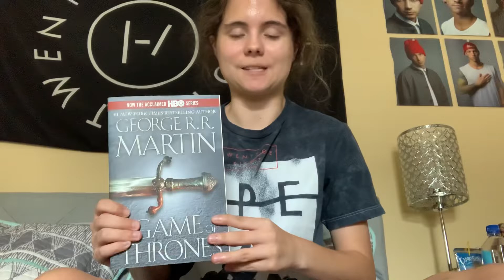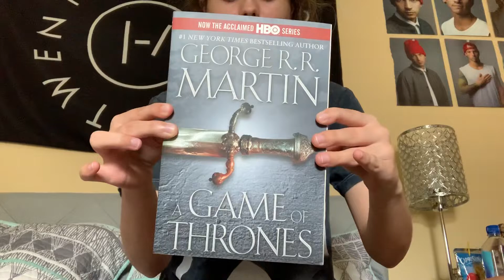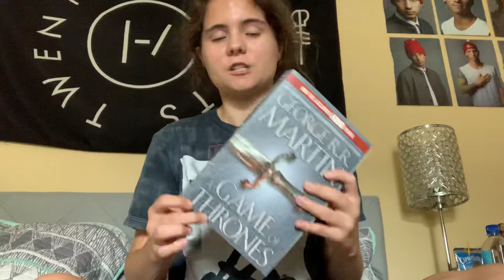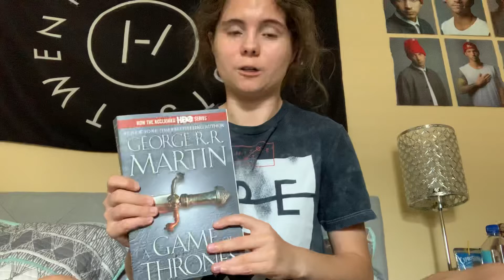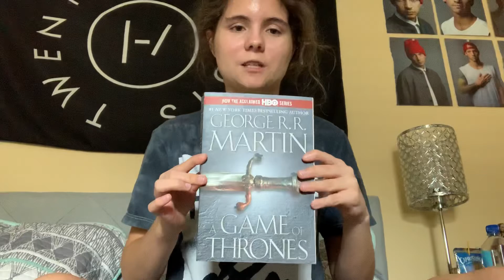A Game of Thrones by George R.R. Martin - book review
My review of A Game of Thrones! Enjoy!